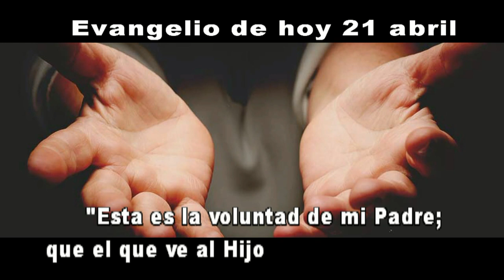EVANGELIO DE HOY 21 abril HD